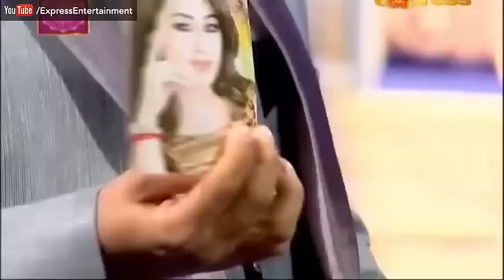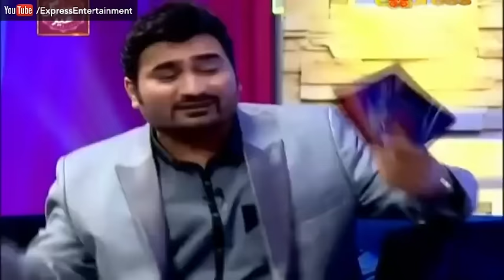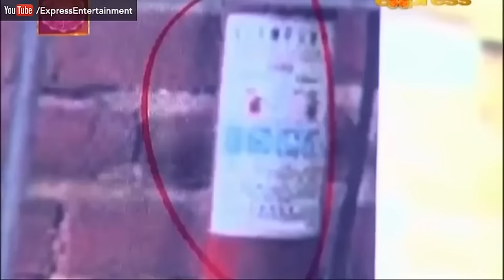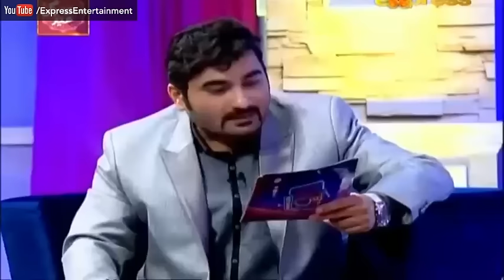Bus Kardo Bus Returns - 7 July 2016 | Express Entertainment